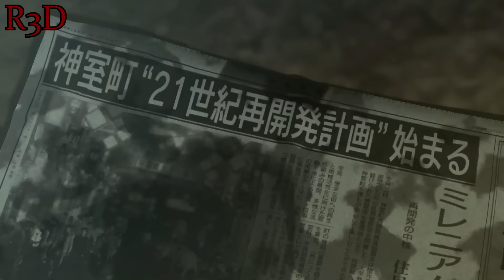Yakuza 0 Review [English, Full 1080p HD, 60 FPS]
This is my Review for Yakuza0 for the PS4 (North American and English Version of the game.

$3 Off Code: R3D
Amazon ($50.99, $47.99 with Prime)

About Yakuza 0

Pre-order Bonus Offer: Pre-order Yakuza 0 to receive "The Business Edition", including: a stainless steel business card holder! Printed with the 'Ryu' (dragon) and 'Hanya' (skull) tattoo designs, replicas of the protagonists' in-game, bi-lingual business cards, and a third card featuring five of the lovely hostesses you can interact with in-game. Bonuses will be packed with game.
A Hard Boiled Crime Drama: The story follows Kazuma Kiryu as a junior yakuza member who finds himself in a world of trouble when a simple debt collection goes wrong and his mark winds up murdered.
Fight Like Hell: Kiryu and Majima can each switch between three brutal hand-to-hand combat styles on the fly to create the most fluid beatdowns ever experienced in a Yakuza game.
Kiryu and Majima will find themselves interacting with many of the colorful denizens of Tokyo and Osaka in some of the most absurdly comedic and heartwarming tales from the red light district.
Languages: Enjoy the original Japanese voices and new English text.
The glitz, glamour, and unbridled decadence of the 80s are back in Yakuza 0. A prequel to the long-running series set in Japan's criminal underworld, this entry introduces mainstay protagonist Kazuma Kiryu and series regular Goro Majima as they fight like hell through Tokyo and Osaka in their climb through the yakuza ranks. Along the way, players can interact with all the vices 1988's Japan had to offer: from discos and hostess clubs to classic SEGA arcades, there are tons of distractions to pursue in the richly detailed, neon-lit world.At its heart, Yakuza 0 is a classic 3D brawler, where players roaming the streets of Tokyo or Osaka will encounter all manners of goons, thugs, hoodlums, and lowlifes to beat up. Featuring an engaging combat system allowing players to switch between three different fighting styles instantaneously, Yakuza 0 gives players fluid, free-flowing fights that are easily learned and a joy to master. Take combat up a notch by using environmental objects such as bicycles, sign posts, and car doors for bone-crunching combos and savage take-downs.